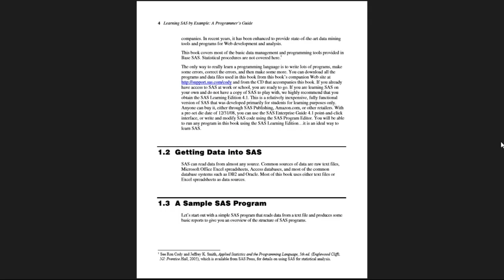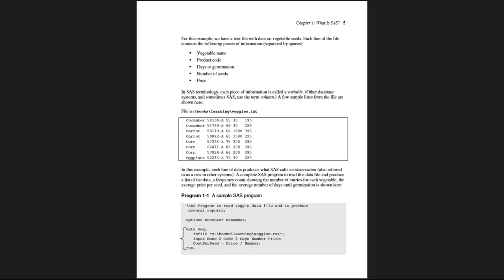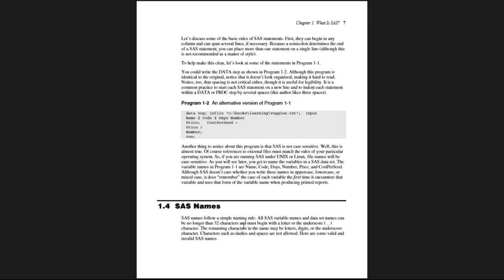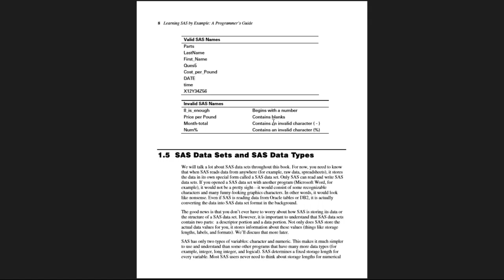Learn SAS with our video tutorial from the instructors at DexLab Analytics.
In this video we have delved into the depths of data step and PROC steps.